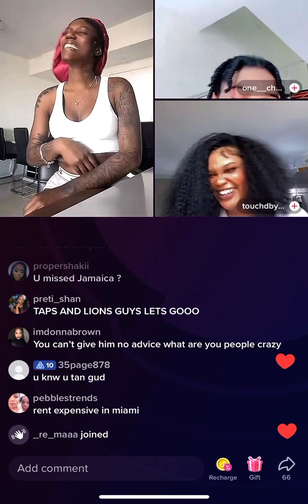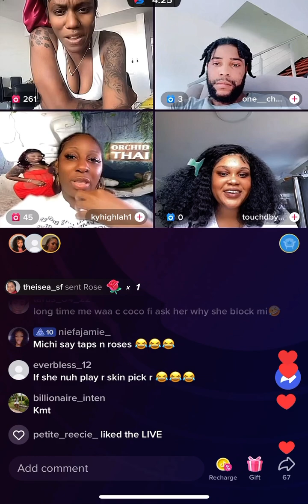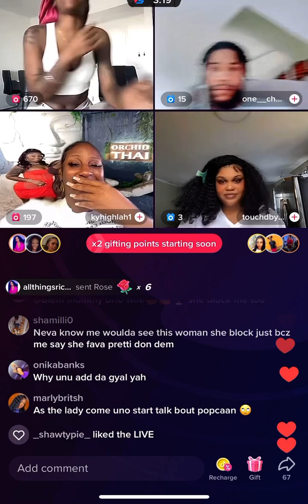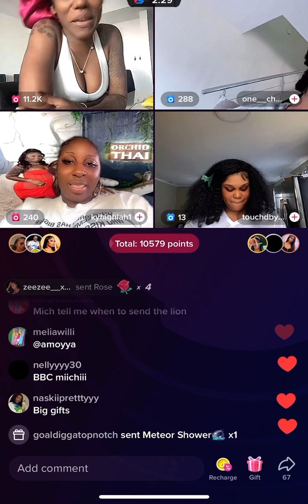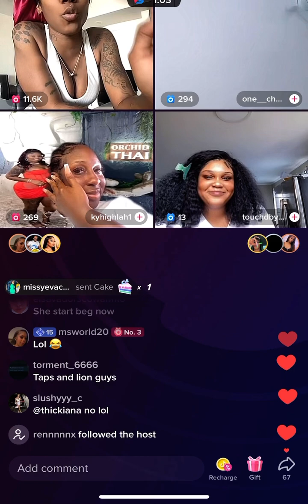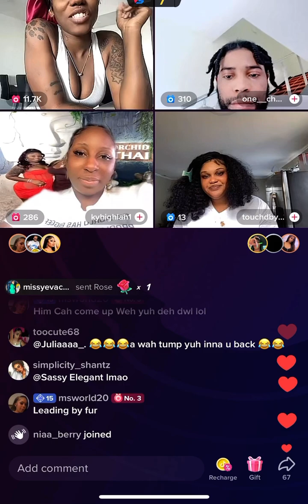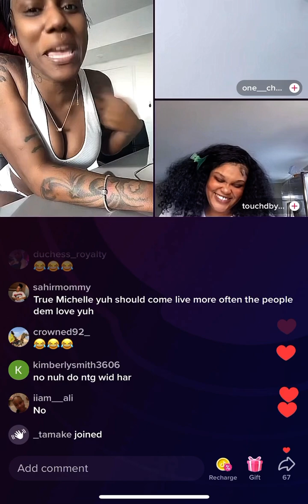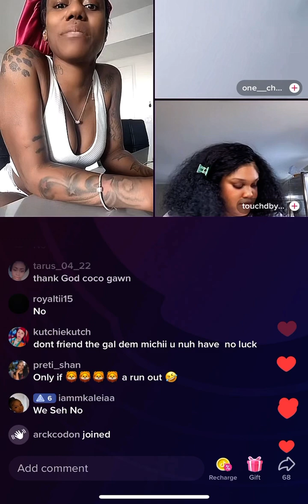Michii’s 2nd time on tik tok live 😂🔥🎉